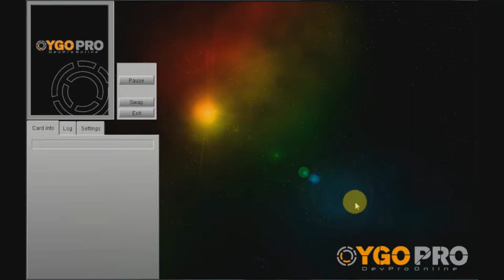Noble Knight dueling collection (part 2)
Enjoy! :D